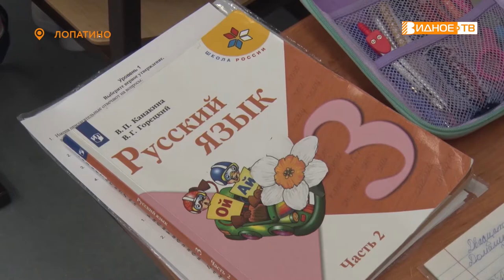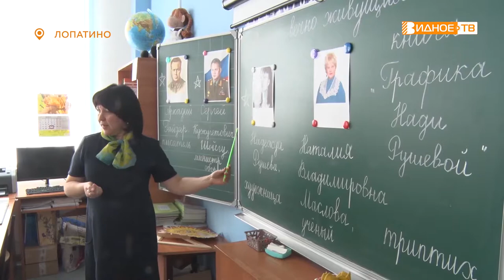ВЕСНА ПРИХОДИТ КО ВСЕМ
В начальных классах Лопатинской средней школы прошла декада «Весна приходит ко всем». За это время учителя провели большой спектр мероприятий и предложили своим ученикам в игровой форме узнать много интересного о том времени года, что наступает после зимы. Что больше всего понравилось ученикам вторых и третьих классов, выясняла наш корреспондент Галина Жидкова.